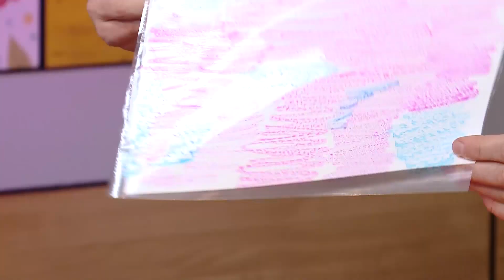☀️С добрым утром, малыши! Кот-мозаика - Мастерская!🖍️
Мастерская.  Серёжа и Каркуша познакомят ребят с мозаичной техникой. А затем будут использовать трафарет для создания поделки, которая так и называется «Кот-мозаика», но в действительности, эта поделка лишь внешне будет напоминать стиль мозаики.